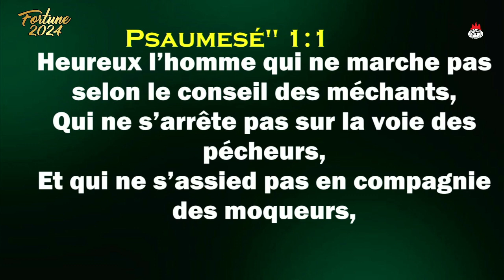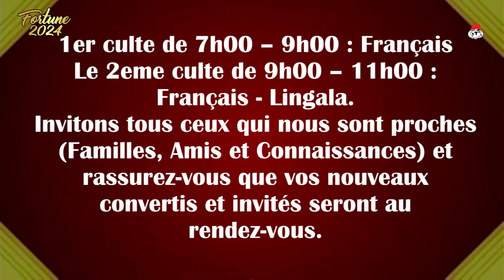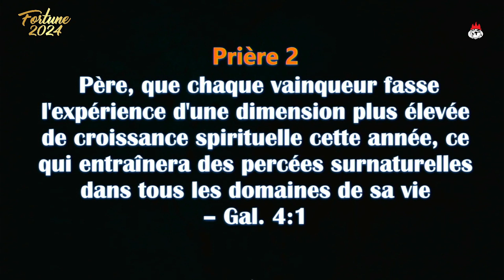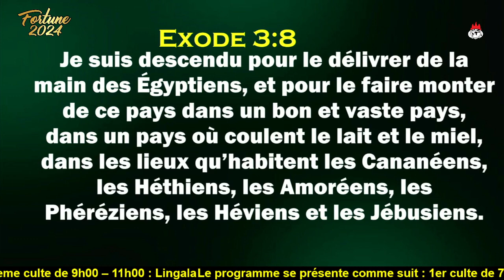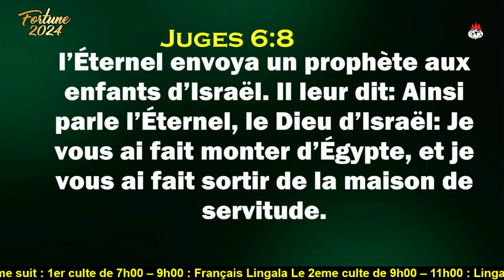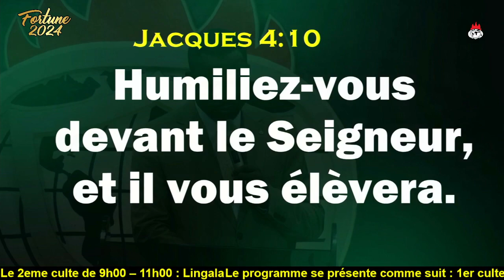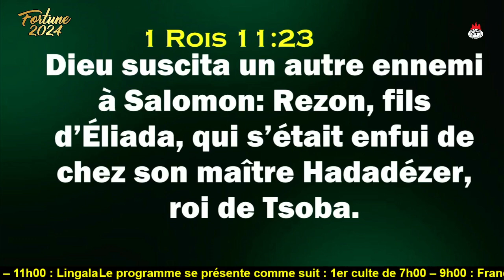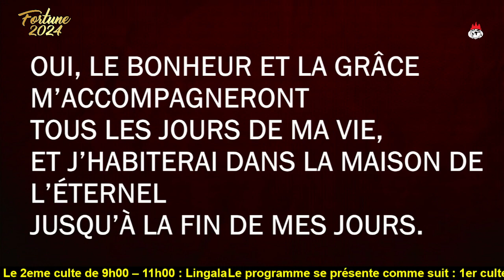CULTE PROPHETIQUE DU DIMANCHE 21 - 01 -2024, 2e SERVICE